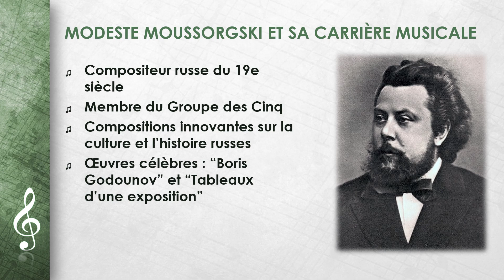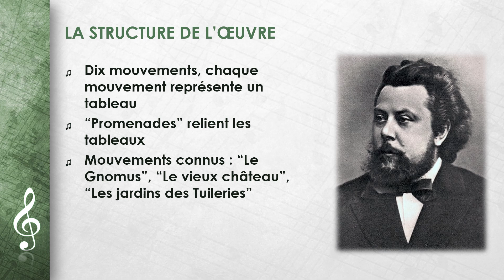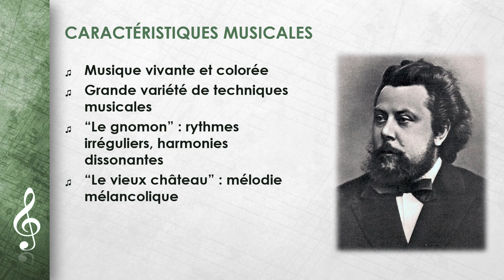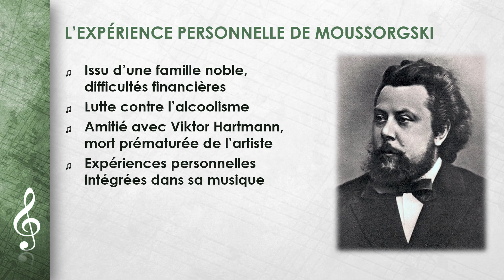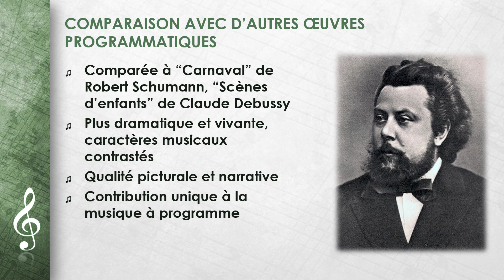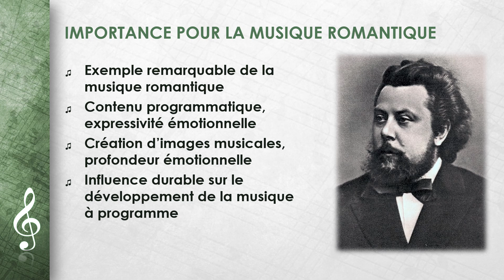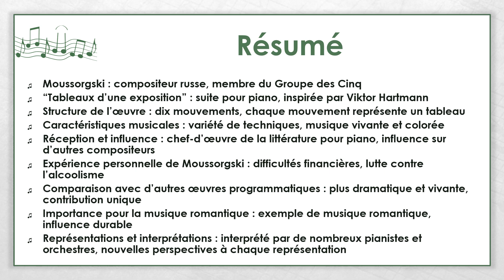Modest Mussorgski - Bilder einer Ausstellung (FR)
Cette vidéo porte sur Modest Mussorgski - Bilder einer Ausstellung.